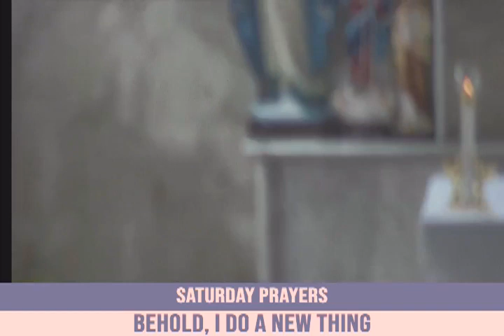Saturday Prayers (21st October 2023)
Behold, I Do A New Thing